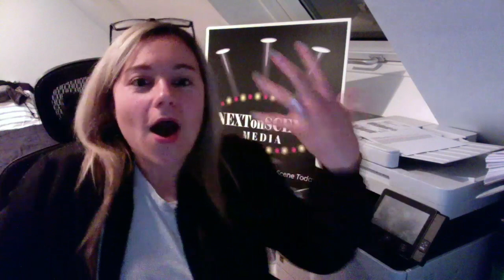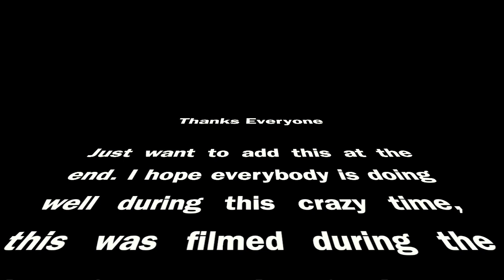How to GET people to OPEN your EMAILS AND TOP SOCIAL MEDIA PLATFORMS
Don't you want people to open your emails? Where should you be spending your time on social media! Youtube is the SECOND biggest search engine! Are you in your BRANDING!

Don't you want to learn how to drive more traffic to your content? Emails, Social Media, Website,  Blogs?  Want to learn to drive more traffic to your content? How to build social media engagement? How to build your personal brand? I am not just talking about ONE platform, I am talking ALL platforms, instagram, facebook, linkedin, twitter and more.

Are you sending emails and posting to social media and not seeing the results you want? This video is for you!

Who am I ? My name is Jackie Zuk, The founder of NEXTonSCENE Media. I completely started my business upon relocation from New York to Boston back in 2014. I didn't know a SOLE person outside of my boyfriend at the time. I completely built my business from scratch and social media was a HUGE piece for me.

Today I teach and discuss how I built a business and brand from absolutely nothing. By day I have a full marketing /media  business helping you build your presence online, I have my own print and digital magazine that is released quarterly (NEXTonSCENE®) , weekly podcast with half a million lifetime listenership, and host tradeshow and fashion shows every year!

I like to think of myself as a talent manager for businesses. Finding your authenticity and sharing it with the world. We are ALL influencers , let me help you share your story while building a strong community and BRAND behind it!

Why do we need to show up online?